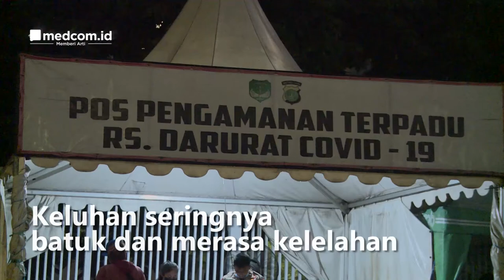Kasus Subvarian Omicron BA.4 dan BA.5 Meningkat, Yuk Kenali Gejalanya!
Tren kasus harian COVID-19 di Indonesia mengalami peningkatan akhir-akhir ini. Munculnya subvarian Omicron BA.4 dan BA.5 di Indonesia diduga menjadi salah satu faktor yang membuat kasus COVID-19 semakin meningkat.

Keluhan seringnya batuk dan fatigue atau merasa kelelahan merupakan 2 gejala utama yang banyak dikeluhkan oleh pasien positif omicron subvarian BA.4 dan BA.5. Berikut gejala-gejala yang akan muncul jika terinfeksi omicron BA.4 dan BA.5!